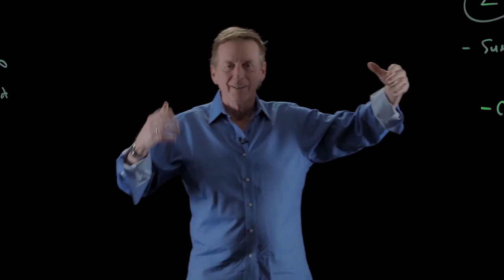Organizational Structure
Huntington University hosts Dr. John Townsend’s lecture on organizational structure.